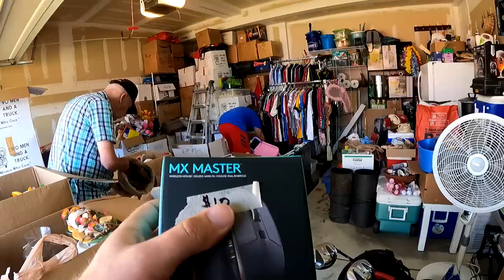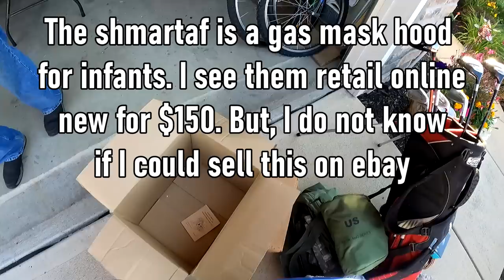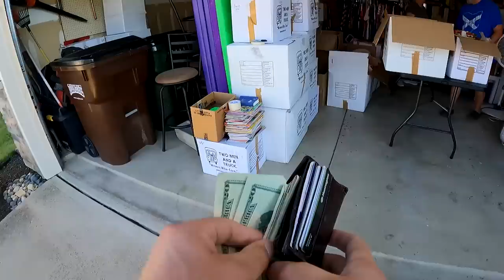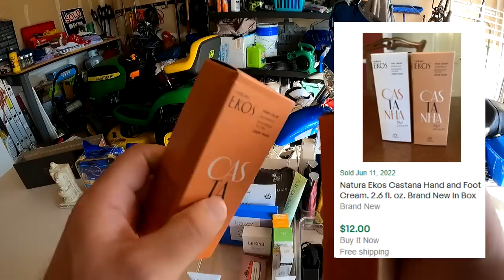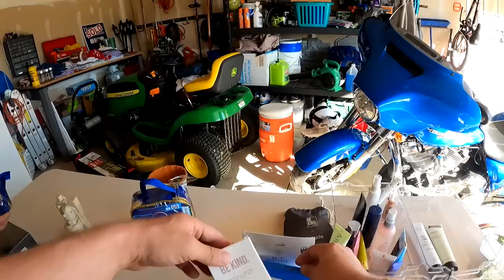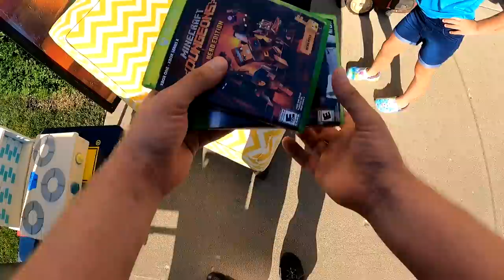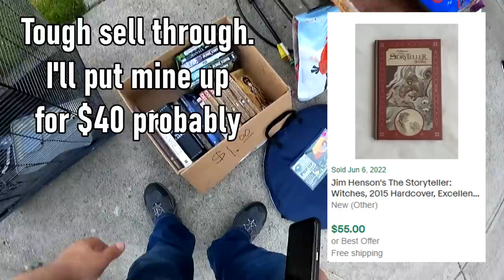The BEST Garage Sale Day of MY LIFE! Shocking!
And to think I almost stayed home due to injury! You don't make money sitting on the couch! I head out to this community yard sale in search of items to flip for a profit online! Check out my massive haul including an awesome Video Game Lot.

Everything is valued at over $5,000!

Check out the profit breakdown at the end!

6x10 DVD Bubble Mailer